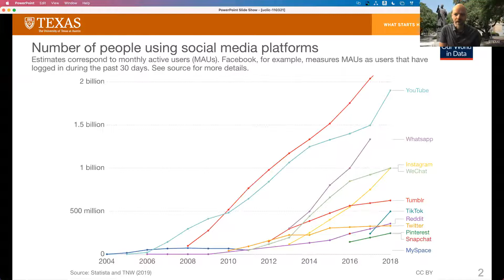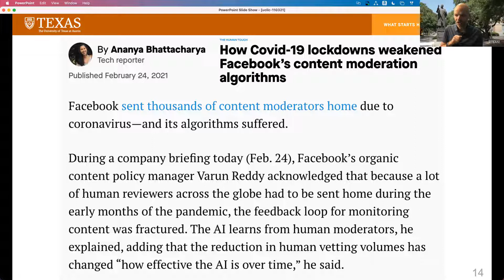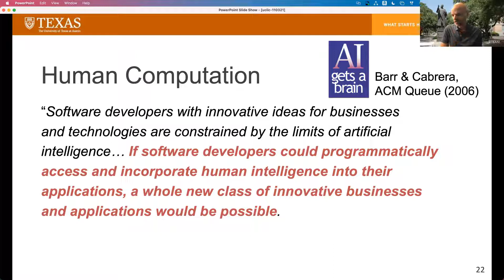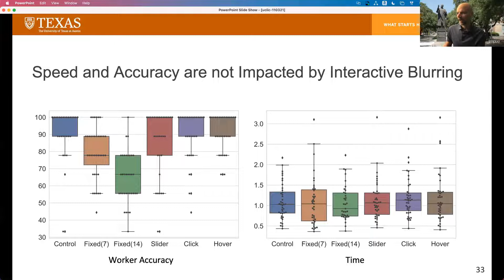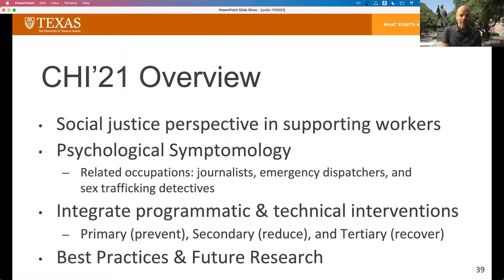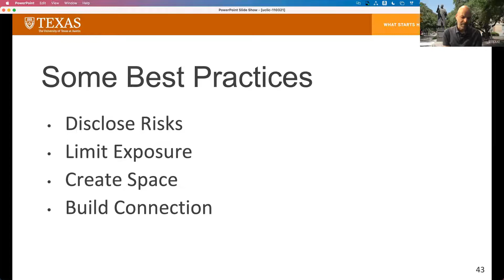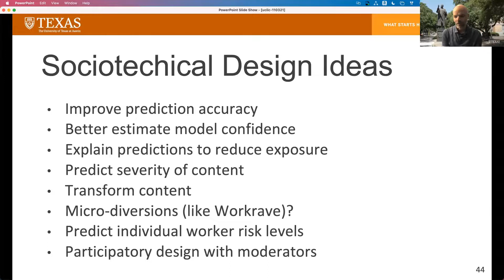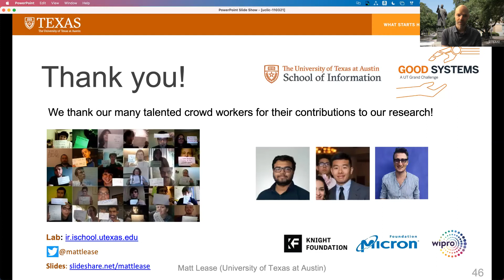UCLIC Seminar, 3 November 2021. Matt Lease. Content Moderation: Understanding Health Risks.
UCLIC Research Seminar 3rd November Matthew Lease (University of Texas at Austin) Content Moderation:  Understanding Health Risks for Workers and Designing Interventions.